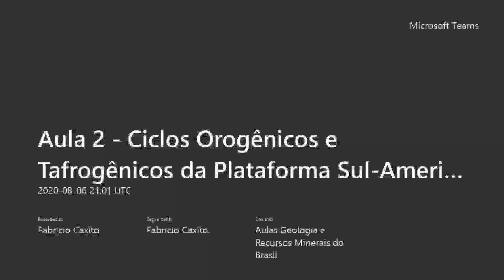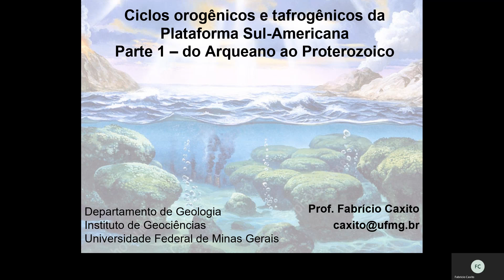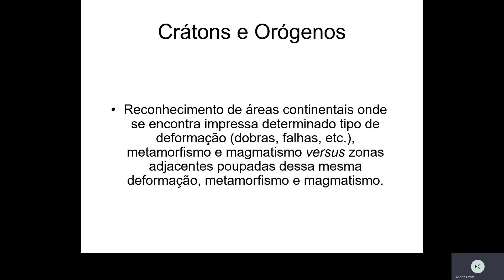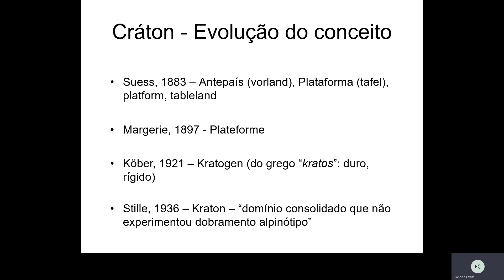Aula 2a - Ciclos Orogênicos e Tafrogênicos da Plataforma Sul Americana 1 Arqueano ao Proterozoico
Aula 2a do curso de Geologia e Recursos Minerais do Brasil, professor Fabrício Caxito . Material adaptado para o Ensino Remoto Emergencial do semestre 01/2020 - UFMG.

(Infelizmente houve um problema com o Teams e a aula teve que ser quebrada em dois vídeos. A continuação desta aula está no vídeo Aula 2b).

Originalmente postado na plataforma Teams (Microsoft Stream).

Alguns slides foram gentilmente cedidos por outros professores. Caso algum material utilizado necessite de referência original ou adicional, favor avisar.